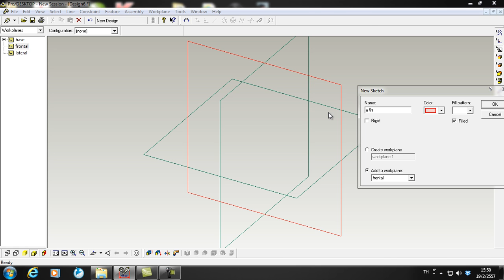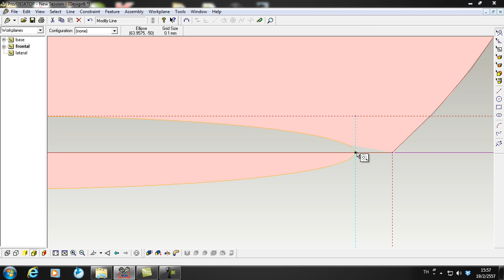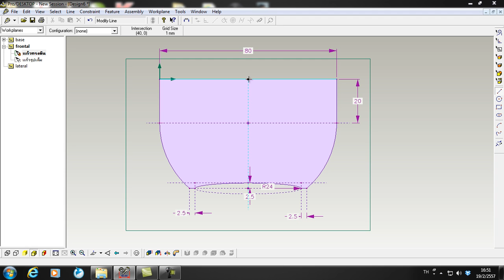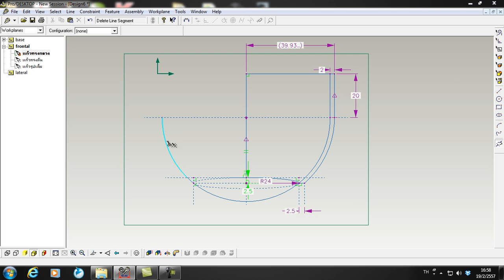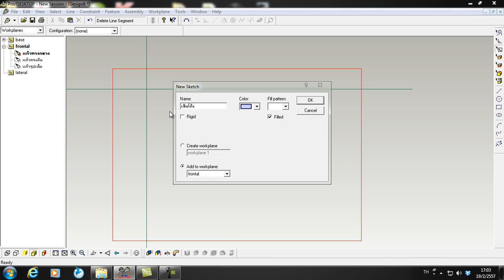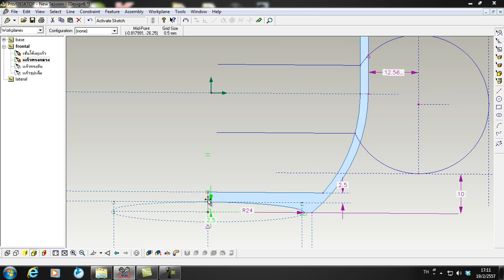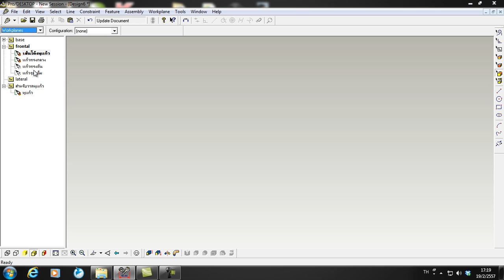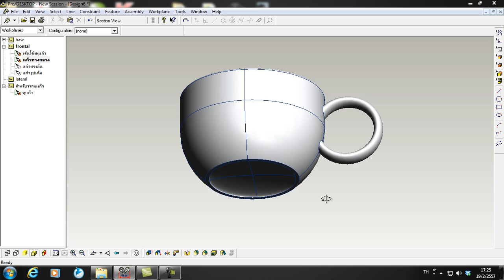แก้วกาแฟ : โปรเดสก์ท็อป (ขั้นสูง) | PCT ProDESKTOP (Advance)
(วีดิโอนี้อัพโหลดแบบความละเอียดสูง สามารถปรับการรับชมแบบ HD ได้)